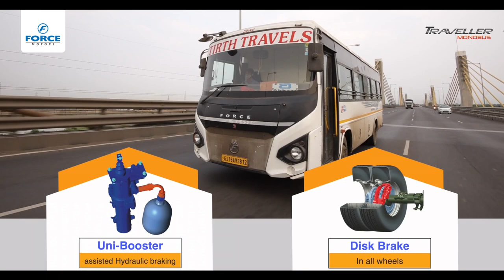Force Monobus - Testimonial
Efficient, Effective and Extraordinary!
That’s what Mr. Nirmal Shah, owner of Tirth Travels, Bharuch, Gujarat, feels about the Force Monobus. From low maintenance to comfortable experience, the Monobus has been a profitable proposition for Tirth Travels.